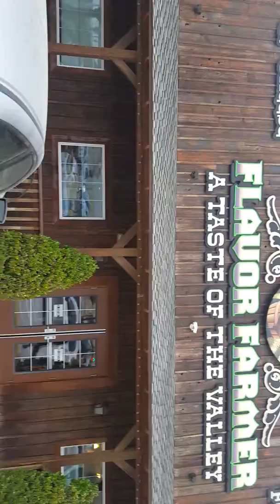Bravo Farm jan 2 2018